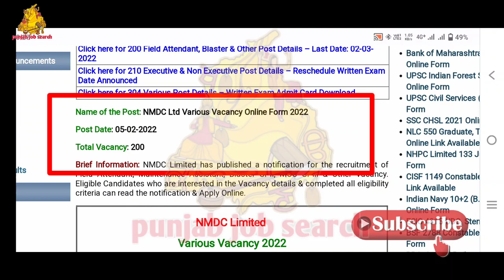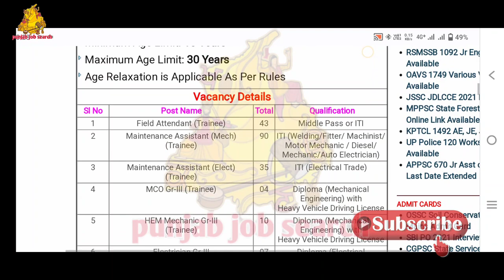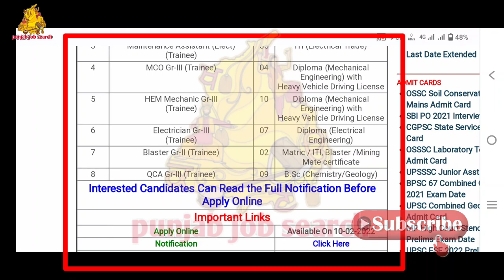8,10,12,ITI ਪਾਸ ਲਈ ਸਿੱਧੀ ਭਰਤੀ | Punjab Job Search | Punjab Govt Jobs Update 22 | Sarkari Nokri 22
indian post office mein bharti, india post office bharti 2022, indian post office bharti 2022 indian post office bharti
indian_army_bharti2022 date,

Clerks_Bharti21-22
uidai aadhar card mobile number update,

Nhai_Bharti21-22

Bharti21-22
pssbBharti21-22

PunjabsarkarNewSeheme21-22

pstcl_recruitment2021, pstcl fee refund kaise kare,

ppsc je civil exam date, ppsc naib tehsildar exam date 2021,
, ppsc, ppsc principal

on 2021, punjab govt jobs vacancy 2021, punjab govt